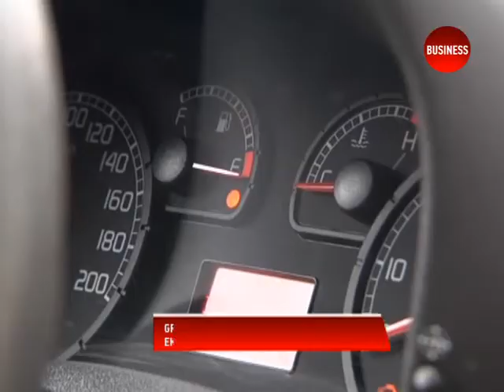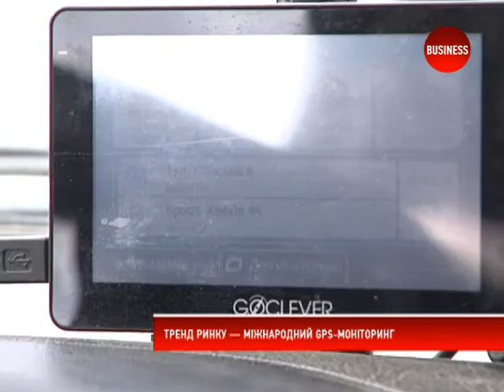Обсяг ринку GPS-моніторингу оцінюють у 270 млн грн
"Нова пошта" встановила на усі свої автівки системи GPS-моніторингу. Контроль за водіями дозволить зекономити гроші, впевнені у компанії. І хоча в Україні більшість корпоративних автовласників таких систем ще не мають, щороку ринок GPS-моніторингу зростає. Насправді, така система дозволяє заощадити 15% на експлуатаційних витратах. Нинішній обсяг ринку GPS-моніторингу експерти оцінюють у 270 млн грн.